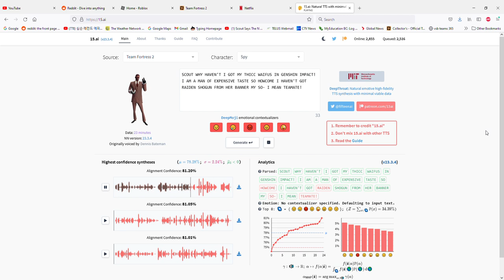lol I just made this today as a joke